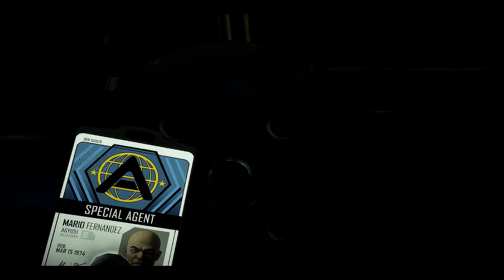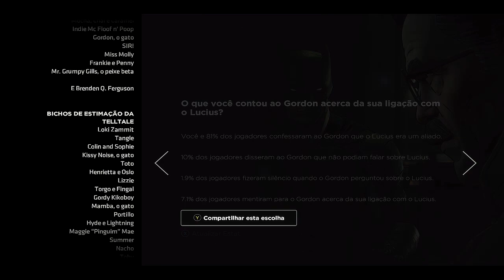🔵 JJ Detonado - Telltale Batman The Enemy Within Episódio 1 #02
Fala Povo!

Hoje eu trago mais uma gameplay de Telltale - Batman The Enemy Within (O Inimigo Íntimo).